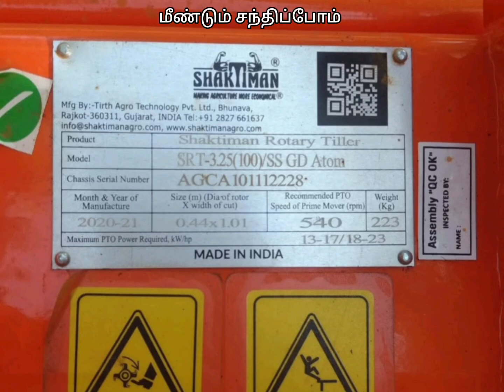Sakthiman 30 blades rotavator for sale / மினி ரொட்டவேட்டர் விற்பனைக்கு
ரொட்டவேட்டர் விற்பனைக்கு

SAKTHIMAN Rotavator விவரம்

📜 மாடல் - 2021
⚙️மல்டி கீர் டைப்
⚙️30பிலேடு
⚙️செயின் டைப்

இடம்  ஈரோடு மாவட்டம்
 கோபிசெட்டிபாளையம் அருகில்

 சத்திமான் ரொட்டவேட்டர்
கியர் டிரைவ் ரொட்டவேட்டர்
ரொட்டவேட்டர் விற்பனைக்கு
கேட்கும் விலை 63,000

🌲🌲மீண்டும் மலரும் 🌲🌲
இந்த லிங்கை கிளிக் செய்யவும்

தொடர்புக்கு தொலைபேசி எண் :
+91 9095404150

நன்றி நேயர்கள்🌷 மற்றும் எனது அருமை விவசாயிகள் 🌾